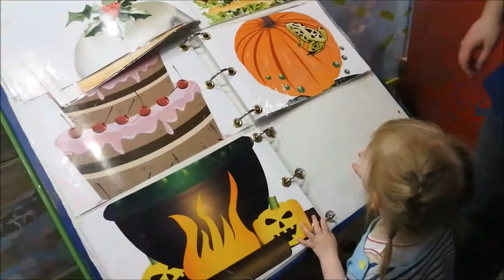Sundown Adventureland / May 2016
A little video following our day out at Sundown Adventureland!